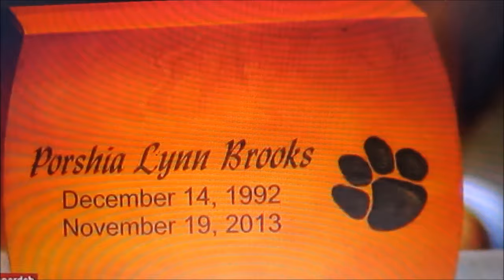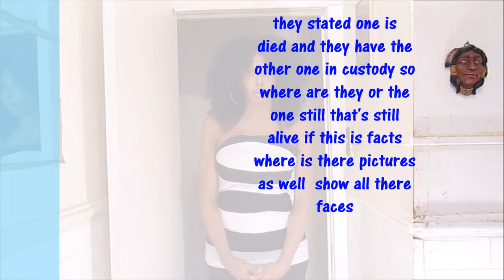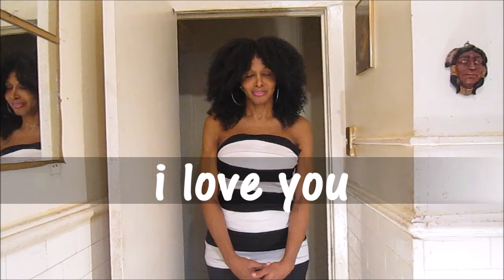23 yr old Jaleel Smith Riley breaks down in tears at sentencing life without parole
CINCINNATI -- A Hamilton County judge denied a man's request to change his plea in a 3-year-old murder case in court Wednesday. He was sentenced to life without parole.
Jaleel Smith-Riley, 23, shocked even his own attorneys when he requested to change his plea in the shooting and killing of a 22-year-old woman during an attempted robbery. He was back in court Wednesday to see if his request would be granted.

Judge Barry Kubicki denied the request but took the death penalty off the table. Smith-Riley sobbed at the hearing Wednesday, repeatedly apologized and said he "made a mistake" in 2013.
Smith-Riley initially admitted to killing Porshia Brooks and injuring her boyfriend in Norwood in 2013.

Brooks' mother attended the September hearing with Brooks' ashes in tow. She brought the ashes again on Wednesday when Smith-Riley maintained that he wanted to change his plea.